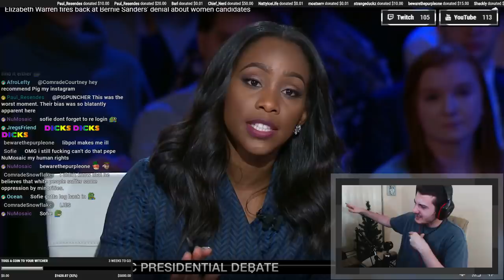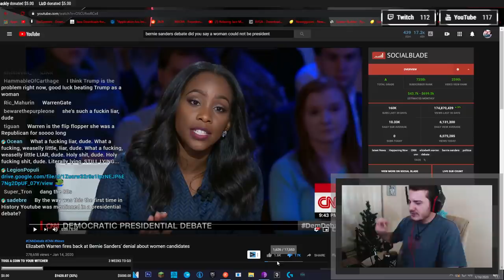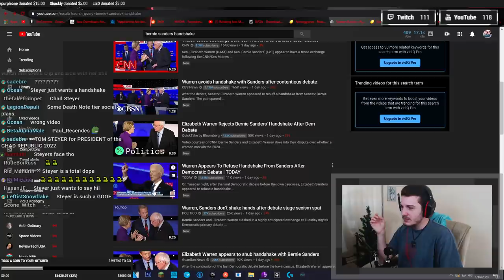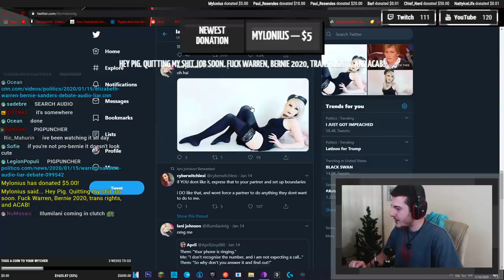Elizabeth Warren Is A Snake 🐍